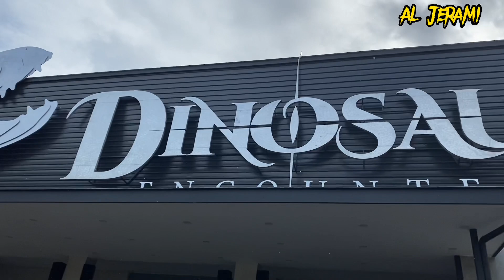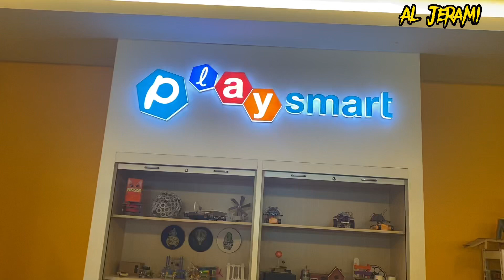Lawatan Sambil Belajar MaBIQ. 06 Oktober 2022. Kuantan